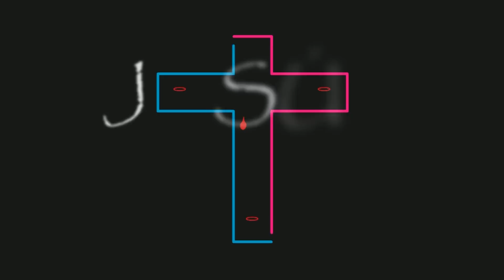La riqueza no sacia cap 7 padre Dario Betancourt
1 Timoteo  6, 10 Amor al dinero es raíz de toda clase de males, el cual codiciando algunos, se extraviaron de la fe y fueron traspasados de muchos dolores" Bien claro el Espíritu Santo nos da esta advertencia sobre el dinero, demos gracias al buen Dios por no vivir amando el dinero.